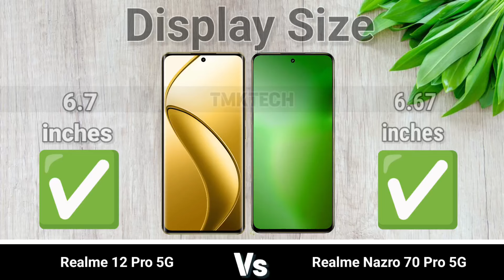Realme Narzo 70 Pro 5G vs Realme 12 Pro 5G